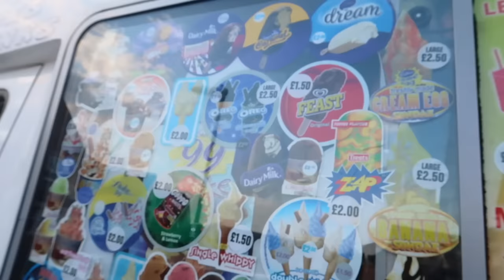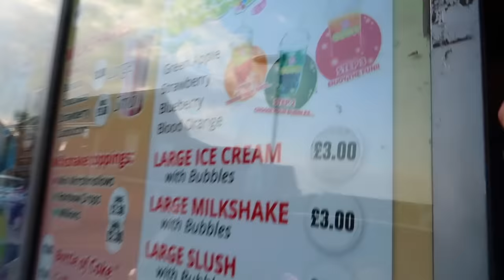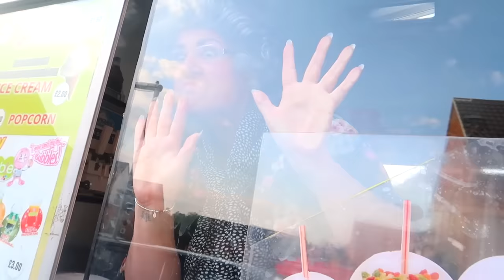GREEDY GRANNY ICE CREAM TRUCK!! Kids Pretend Play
Kids Pretend play with food squishy toys on a hot day and then Greedy Granny shows with her Ice Cream Truck to cool little Bonnie and sister Ruby with delicious Ice Cream but she is very greedy! This is a fun video for kids and children.